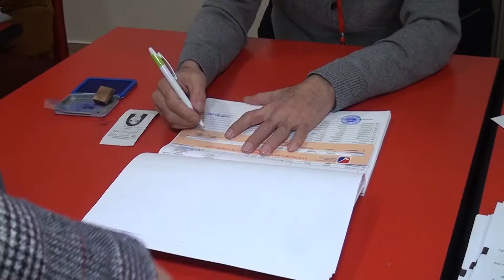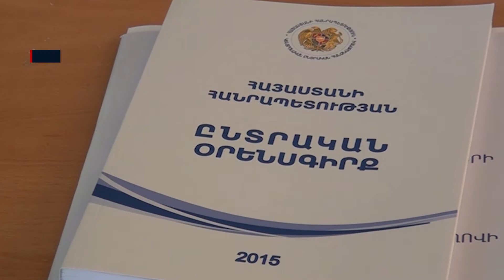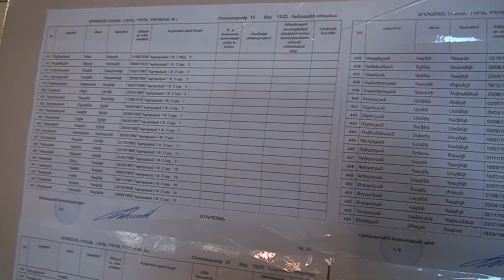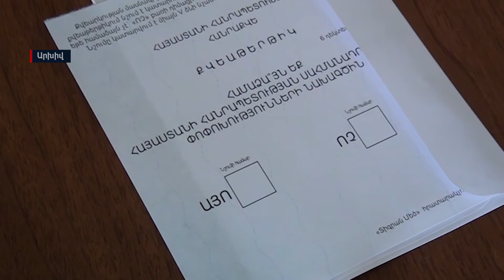«ՀԱՆՐԱՔՎԵԻ ԿԱԶՄԱԿԵՐՊՄԱՆ ՀԱՄԱՐ ԺԱՄԱՆԱԿԸ ՍՈՒՂ Է». ԿԸՀ ՆԱԽԱԳԱՀ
Կդադարեցվի՞ Սահմանադրական դատարանի նախագահ Հրայր Թովմասյանի և դատարանի 6 անդամի պաշտոնավարումը: Հարցի պատասխանը միայն դրական պատկերացնող իշխանական թևը նախարար Սուրեն Պապիկյանի գլխավորությամբ պատրաստվում է քարոզարշավին: Փետրվարի 17-ին կսկսվի Սահմանադրության փոփոխությունների հանրաքվեի նախընտրական մրցավազքը: Կենտրոնական ընտրական հանձնաժողովի նախագահ Տիգրան Մուկուչյանն այսօր մոտավոր ասել է ինչքան փող կծախսվի համապետական ընտրության ժամանակ: